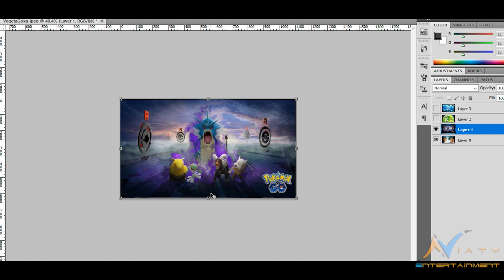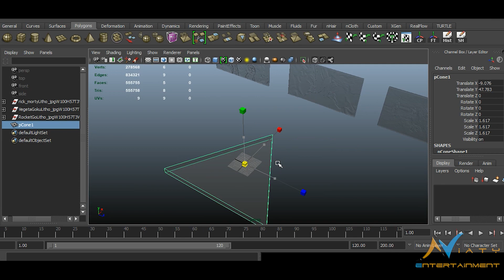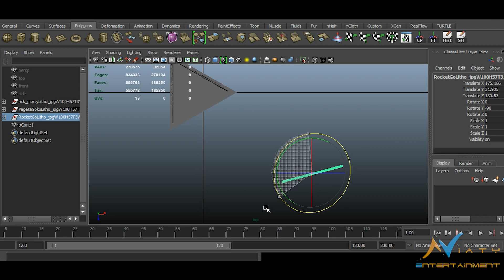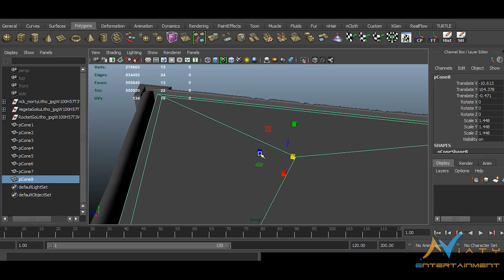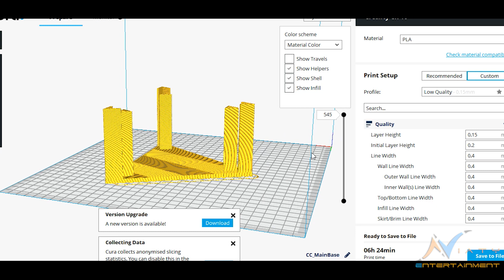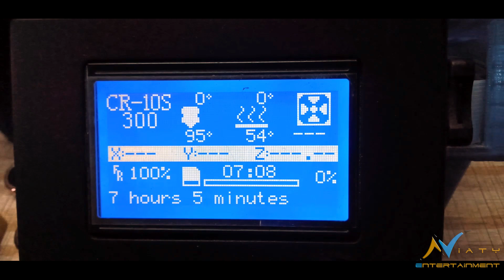Lithophane 3D Print | How to create Photo Light Box | Goku and Vageta | Pokemon Go | Rick and Morty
Hello Everyone , Welcome to another Process Video of , How to 3D Print Lithophane Lightbox  ...

This is Printed in Creality CR10S & Adventure 3...